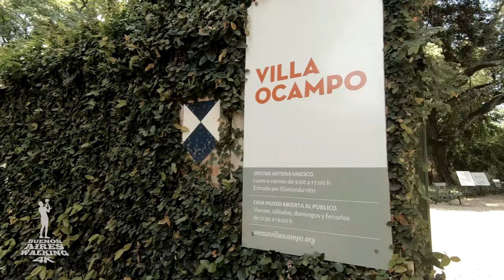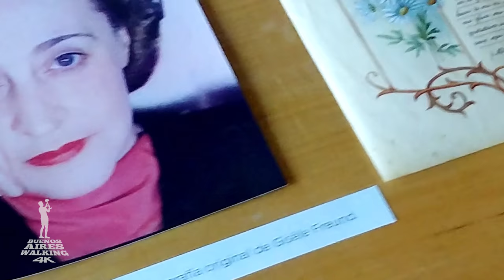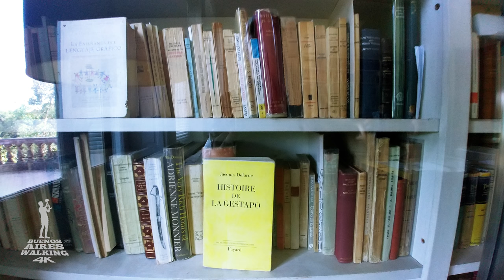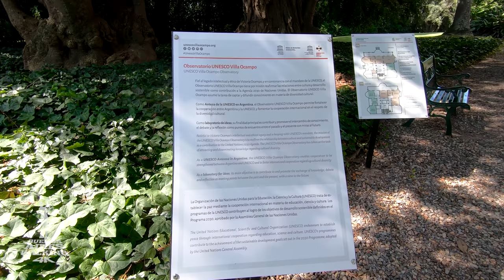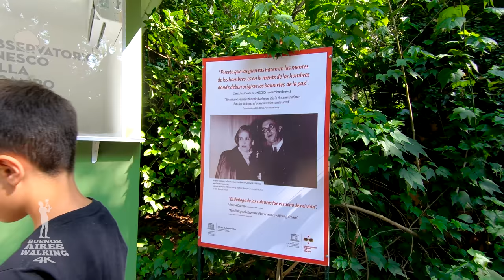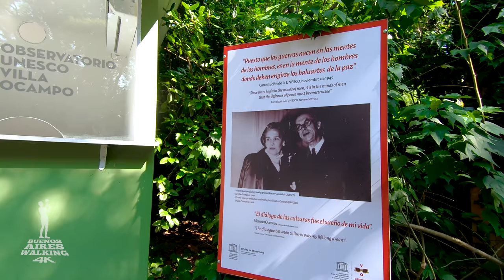🔴 VILLA OCAMPO San Isidro,🔴 Buenos Aires. ImPeRdIbLe Museo Victoria Ocampo Argentina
Visitando VILLA OCAMPO en BECCAR. la antigua casona de Victoria Ocampo, hoy museo en San Isidro.

1)The Villa Ocampo and Victoria Ocampo, was visited by important personalities and some have even resided here. Among others:  Indira Ghandi, Graham Greene ( resided ), Albert Camus (resided), Rabindranath Tagore ( resided ) , Igor Stravinsky , Le Corbusier , Federico García Lorca , André Malraux , José Ortega y Gasset , Antoine de Saint-Exupéry,  Saint-John Perse and the Argentine writers Jorge Luis Borges and Adolfo Bioy Casares among others.
2)
Passeio á charmosa casa da escritora argentina Victoria Ocampo, seu acervo e patrimonio. Aproveite sua estada em Buenos Aires e faz um passeio distinto da rutina turistica Casa Rosada, A Boca e demais.  É uma joia historica, não perca de visitar ! LER + INFO embaixo

*CASA VILLA OCAMPO*
A casa Villa Ocampo (1891) foi a casa de verão da família Ocampo e a residência (até 1979) de Victoria Ocampo, intelectual argentina e ponto de referência pra literatura e as artes do século passado.
A arquitetura da Villa Ocampo é eclética, combinando influências arquitetônicas inglesas e francesas. A casa está rodeada por um jardim histórico de 11.000 m². Hoje é propriedade da UNESCO,  Nações Unidas.

*VISITAS  VILLA OCAMPO*

Indira Ghandi, Graham Greene, Albert Camus, Rabindranath Tagore , Igor Stravinsky , Le Corbusier , F García Lorca , André Malraux , José Ortega y Gasset , Antoine de Saint-Exupéry, Saint-John Perse e os escritores argentinos Jorge Luis Borges e Adolfo Bioy Casares entre outros.

*VICTORIA OCAMPO*
Foi vanguardista, pioneira, promotora de escritores argentinos e estrangeiros, tradutora, editora, escritora de auto-ficção, amante liberal e grande feminista.Ela era a irmã mais velha de uma família aristocrática argentina. Recebeu o título de doutor honoris causa pela Universidade de Harvard e Univ de Columbia,prêmio honorário da SADE e uma medalha de ouro da Académie française, além de ter recebido o título de Comandante da Ordem do Império Britânico.Fundadora da revista literária SUR, referente da literatura tanto local como internacional, ela foi uma mulher avançada para o seu tempo, e uma fiel aderente às últimas tendências do pensamento e da arte. Tinha um interesse especial pela arquitectura. Encomendou a construção da primeira casa de estilo racionalista em Buenos Aires em 1926, sob o design do Arq Bustillo e inspirada no Le Corbusier, no meio de um bairro francês, como era o estilo da época.

*VISITAS *
*Recomendamos a sua visita !!!*
peça um guia quando comprar o seu bilhete de entrada, ou, dependendo da hora de chegada à casa, peça a hora da próxima visita guiada. Os guias são excelentes e oferecem um passeio pelo interior da casa com todos os detalhes, a vida do Ocampo e a história da casa.

*COMO LLEGAR*
Endereço: ELORTONDO 1837, BECCAR
EM COLETIVO ( bus)
Linea 60 ( que vai por Bajo ) sinal vermelho: Descer na Av. del Libertador (17.400 ) e Uriburu. Caminhe por Uriburu um quarteirão sem cruzar a avenida  e vire à direita no Elortondo.
POR TREM
Linha Mitre (Ramo Retiro-Tigre). Descer na estação de Beccar, andar 7 quadras por Uriburu em direção á Avenida del Libertador, cruzar a avenida e caminhar ( 1 bloco)  até rua Elortondo e virar à direita.

Tren de la Costa (Trem da Costa). Descer na Estação Punta Chica, andar 5 quarteiroes por Juan Bautista LaSalle, virar à direita em Uriburu e caminhar até Elortondo, virar à esquerda.

*TICKET ENTRADA*
Geral: $150.- pesos arg
Docentes e estudiantes: $70.- pesos argentinos
Aposentados / Jubilados: gratis  o primeiro viernes de cada mes
Pessoas com discapacidade: gratuito
Menores de 12 anos:  gratuito

*Casa VIlla Ocampo*
La casa Villa Ocampo ( 1891 ) fue propiedad veraniega de la familia Ocampo  y residencia (hasta 1979)de Victoria Ocampo, intelectual argentina referente de las literatura y las artes, del siglo pasado. Villa Ocampo fue testigo del encuentro de importantes personalidades del mundo.

Villa Ocampo ha sido visitada por Indira Ghandi, Graham Greene, Albert Camus,  Rabindranath Tagore , Igor Stravinsky , Le Corbusier , Federico García Lorca , André Malraux , José Ortega y Gasset , Antoine de Saint-Exupéry, Saint-John Perse y los escritores argentinos Jorge L Borges y Adolfo Bioy Casares

*Victoria Ocampo*
Fue vanguardista, mecenas, promotora de escritores argentinos y extranjeros , traductora, editora, escritora de textos de autoficción , amante liberal, y enorme feminista.
Fue la hermana mayor de una familia aristocratica  argentina.

*VISITAS  VILLA OCAMPO*
*Recomendamos su visita !!!* solicitar guia cuando compran el ticket de entrada, o dependiendo la hora de llegada a la casa, consultar la hora de la proxima visita guiada. *Los guias son excelentes y ofrecen un recorrido del interior de la casa con todo detalle, la vida de Ocampo y la historia de la casona.*